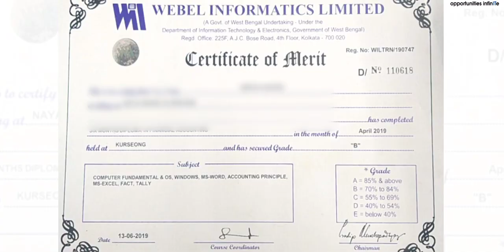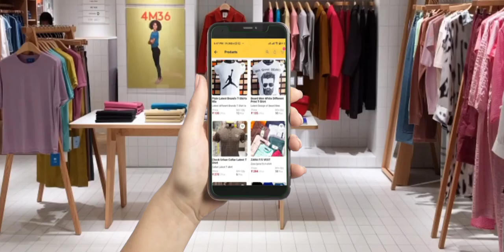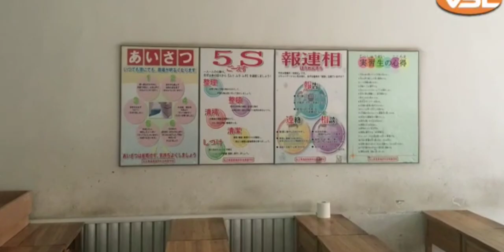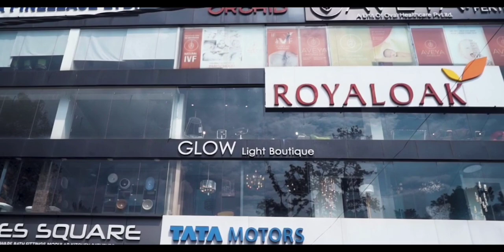आगामी विधानसभा चुनावमा भाजपाले विभिन्न मुद्दाहरूलाई लिएर मैदानमा उत्रने कल्याण देवानको भनाई।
आगामी विधानसभा चुनावमा भाजपाले विभिन्न मुद्दाहरूलाई लिएर मैदानमा उत्रने जिल्ला अध्यक्ष कल्याण देवानको भनाई।